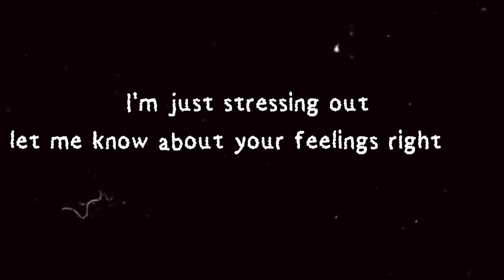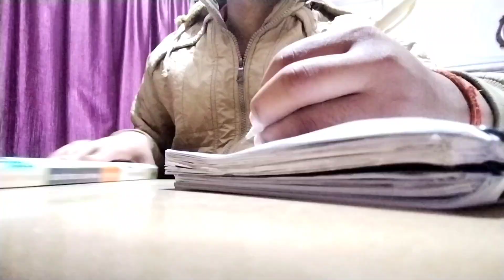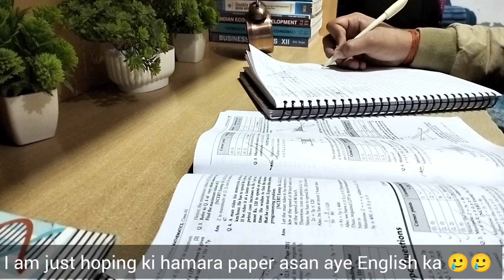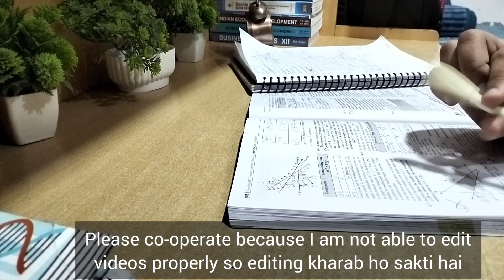1 week left for boards 2023 ♡ study vlog ♡ class 12, stressing out 🥲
1 week left for boards 2023 ♡ study vlog ♡ class 12, stressing out 🥲